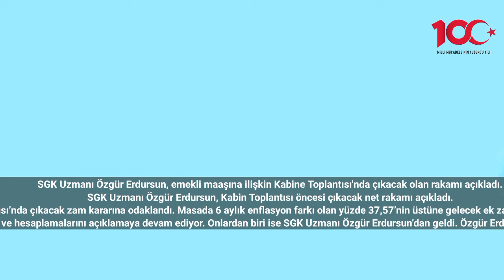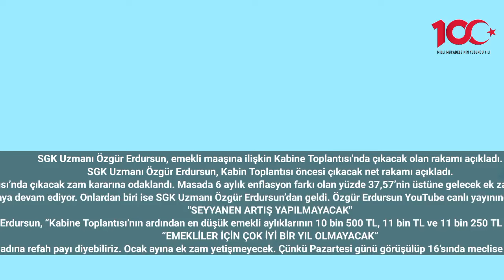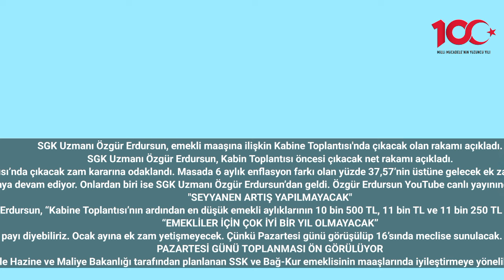SGK Uzmanı Özgür Erdursun emekli maaşı için en net rakamı verdi 'Emekliyi bekleyen acı reçeteyi açık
SGK Uzmanı Özgür Erdursun, emekli maaşına ilişkin Kabine Toplantısı'nda çıkacak olan rakamı açıkladı.
SGK Uzmanı Özgür Erdursun, Kabin Toplantısı öncesi çıkacak net rakamı açıkladı.
Pek çok emekli yarın toplanması beklenen Kabine Toplantısı’nda çıkacak zam kararına odaklandı. Masada 6 aylık enflasyon farkı olan yüzde 37,57’nin üstüne gelecek ek zam ve maaşlardaki eşitleme ile beraber maaşlar da ortaya çıkacak.
Bazı uzmanlar emekli ücretlerine ilişkin net rakamlarını ve hesaplamalarını açıklamaya devam ediyor. Onlardan biri ise SGK Uzmanı Özgür Erdursun’dan geldi. Özgür Erdursun YouTube canlı yayınında Kabine Toplantısı’nda çıkacak rakamı açıkladı. Emeklilerin alacağı net ücret ise belli oldu.
"SEYYANEN ARTIŞ YAPILMAYACAK"
Özgür Erdursun, emeklilere yapılacak olan en düşük emekli maaş zammına ilişkin üç farklı rakamı açıkladı. Erdursun, “Kabine Toplantısı’nın ardından en düşük emekli aylıklarının 10 bin 500 TL, 11 bin TL ve 11 bin 250 TL bandına getirecekler. Kabine Pazartesi günü büyük ihtimalle toplanacak. Seyyanen bir artış ise yapılmayacak” dedi.
“EMEKLİLER İÇİN ÇOK İYİ BİR YIL OLMAYACAK”
Kabinede maaş zammı dışında ek zam konusunun da gündeme geleceğini söyleyen Erdursun, ek zammın yüzde 8 ile yüzde 12 arasında olacağını açıkladı. Erdursun, “Bu ek zammın adına refah payı diyebiliriz. Ocak ayına ek zam yetişmeyecek. Çünkü Pazartesi günü görüşülüp 16’sında meclise sunulacak. Sonra plan bütçede görüşülerek meclisten onaylanacak. Bu işlemler Ocak ayına yetişmez. Şubat ayında ek zammı alırız. Son olarak 2024 yılı emekliler için çok iyi bir yıl olmayacak” ifadelerini kullandı.
PAZARTESİ GÜNÜ TOPLANMASI ÖN GÖRÜLÜYOR
Cumhurbaşkanı Yardımcısı Cevdet Yılmaz’ın koordinasyonunda Çalışma ve Sosyal Güvenlik Bakanlığı ile Hazine ve Maliye Bakanlığı tarafından planlanan SSK ve Bağ-Kur emeklisinin maaşlarında iyileştirmeye yönelik çalışma, Cumhurbaşkanı Recep Tayyip Erdoğan’a Pazartesi günü Kabine Toplantısı’nda sunulması bekleniyor.